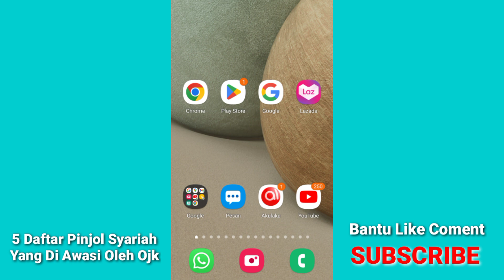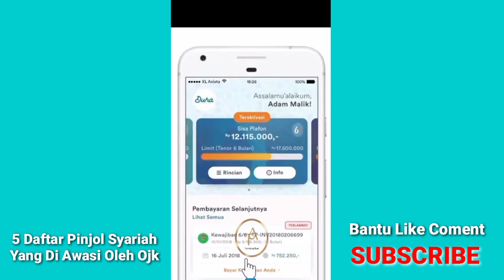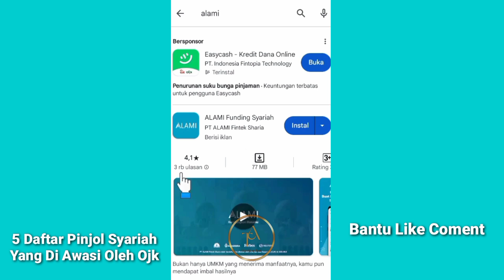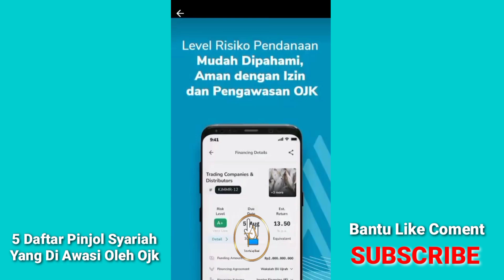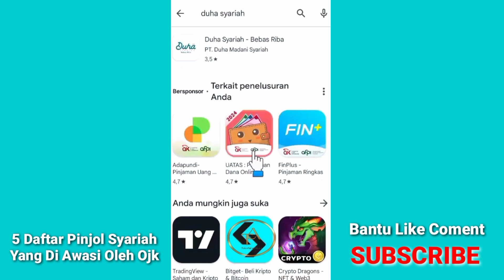5 Pinjaman Online Syariah Tanpa Riba | Pinjol Resmi Ojk Tanpa Bunga Langsung Cair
ok teman teman di ksempatan video kali ini admin akan membahas 5 daftar aplikasi pinjaman online syariah yang resmi ojk yang pastinya tanpa bung tanpa riba pinjaman proses cepat mudah di acc bagi temen temen yang ingin tau caranya simak video ini sampai selesai terima kasih 🙏